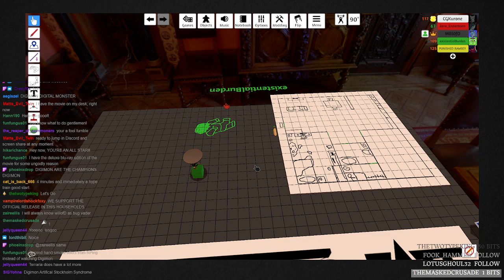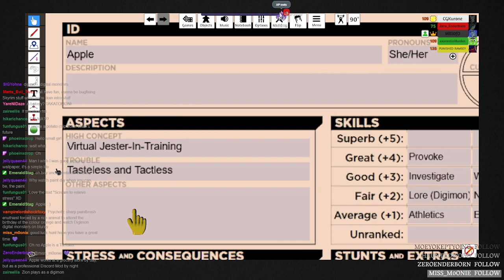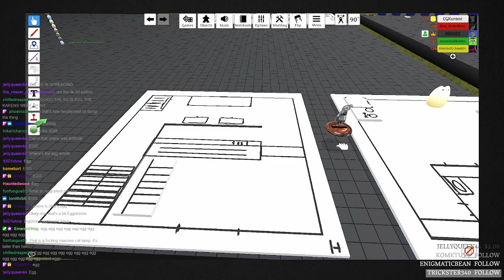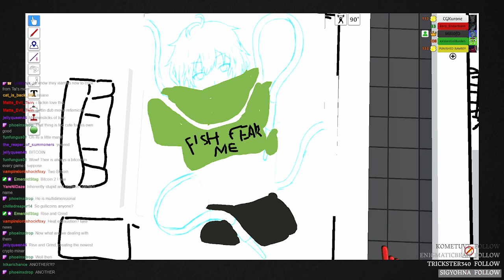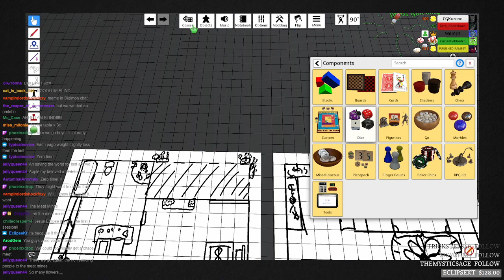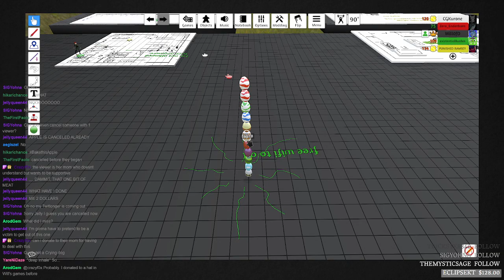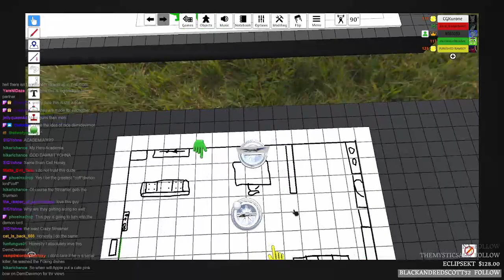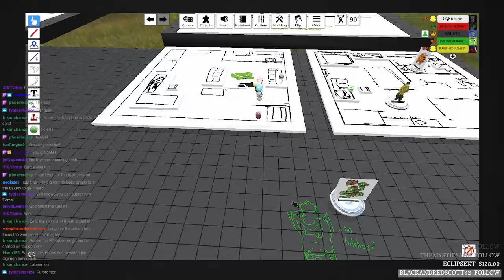Digimon: Artificial Chaos RP (Episode 1)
The beginning of a new reality where Digimon roam the world that thought them as only a franchise.